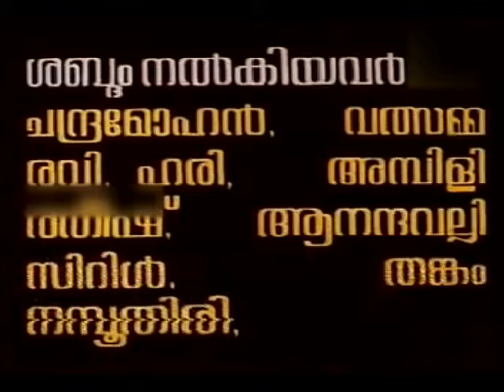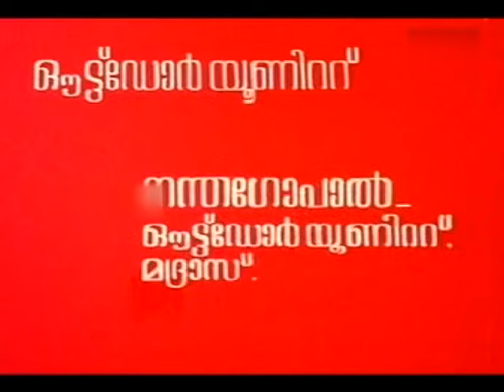Avala Riyathe Full Malayalam Movie | Prathapa Chandran | Malayalam Full Movies HD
Watch Full Length Malayalam Movie 'Avala Riyathe' released in year 1992. Directed by Asha Khan, Produced by Chakravarthiny Film Corporation, Music by SP Venkitesh and starring Prathapa Chandran, Sathar, Bobby Kottarakkara.

Movie : Avala Riyathe (1992)
Cast : Prathapa Chandran, Sathar, Bobby Kottarakkara.
Director: Asha Khan
Producer : Chakravarthiny Film Corporation